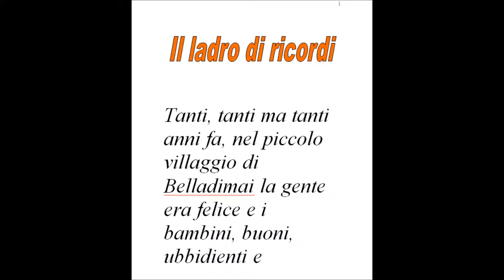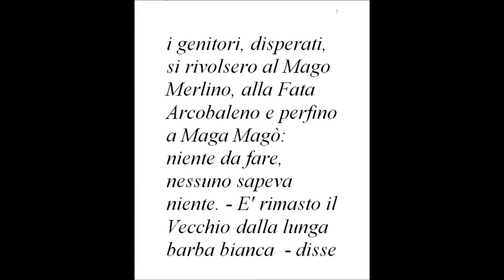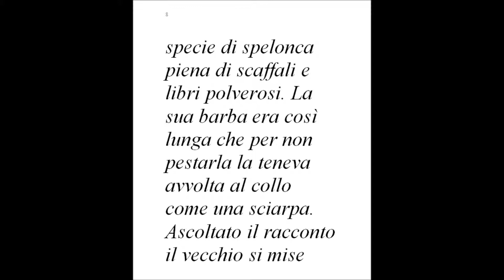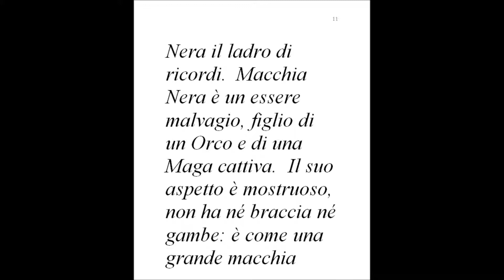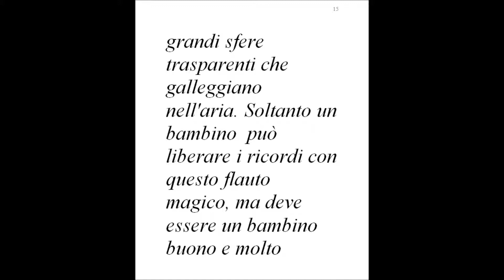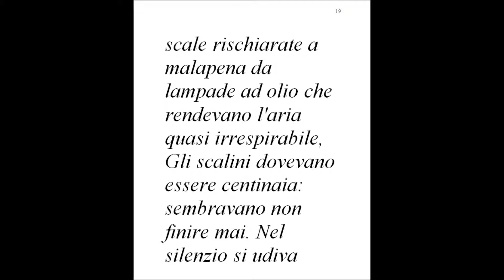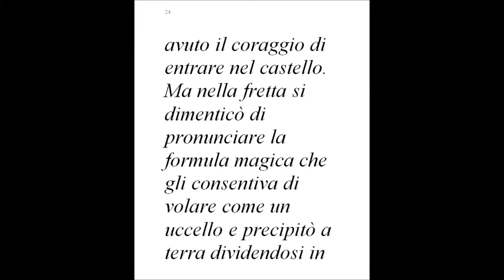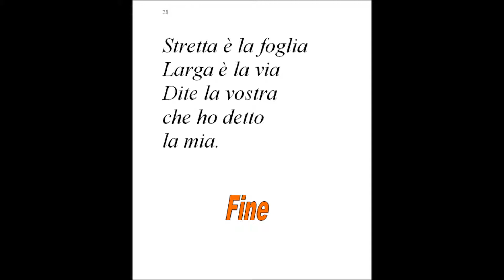Fiaba per Giannino, ora Giannone.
Il nipote voleva sempre una fiaba prima di dormire...